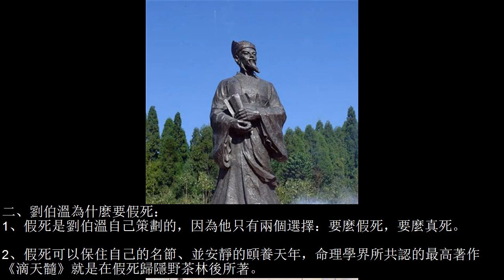解密[神相劉伯溫]假死之謎？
有正史記載劉伯溫是被胡惟庸被藥毒死的，而背後主謀便是朱元璋，但歷史的驚天真相卻是：劉伯溫助朱元璋打下江山後並不貪戀權貴、便知歸隱，但同時需要助朱元璋做最後一件大事：為保大明江山代代相傳而剷除異己，將他所忌諱的人一網打盡。於是與朱元璋上演了一場假死的今天歷史假案！

劉伯溫接受了胡惟庸的藥之後，迅速逃回老家，並告知子孫安排好一切，自己則偷偷歸隱了很多年前就選好的一處風水極佳的寶地歸隱（相傳是現在 福建省浦縣 境內，離老家青天縣100公里左右），子孫宣佈劉伯溫死亡，大作喪事，訃告天下。

這樣一來劉伯溫的死，沒有朝中官員會再來煩擾劉氏一家，朱元璋也不會對他再有殺心，而朱元璋又借胡惟庸害死劉伯溫剷除朝中最後幾個威脅，永保明朝江山代代相傳！

此所謂：神機安後名傳千古，假死護主忠承萬代！——一代神相劉伯溫

劉伯溫假死的論據是：

一、劉伯溫必須死的原因：

1、歷史都必須這樣，開國大臣基本無善終。

2、劉伯溫是一個神人，前算五百年，後算五百年，他不死，朱元璋難保心安。

3、劉伯溫即便是回歸老家依然還是有很多官員、很多勢力來找他巴結他，很容易形成一股勢力，久而久之會對朱元璋後代造成威脅。

二、劉伯溫為什麼要假死：

1、假死是劉伯溫自己策劃的，因為他只有兩個選擇：要麼假死，要麼真死。

2、假死可以保住自己的名節、並安靜的頤養天年，命理學界所共認的最高著作《滴天髓》就是在假死歸隱野茶林後所著。

3、假死可以保全家人並造福子孫。一旦假死，朝廷不再會給家人治罪，反而會善待劉氏一家，並且作為開國丞相的後人，會一直享受劉伯溫的榮享。

4、假死可以幫助朱元璋名正言順、有法有度地除掉明朝的威脅。

其中第4點是朱元璋願意一起導演這齣歷史騙局的最重要原因。

三、為什麼劉伯溫沒有真死：

1、劉伯溫神機妙算，寫出《燒餅歌》，前算五百年，後算五百年，相傳比諸葛亮還厲害（大家可以百度），這麼厲害的人怎麼不會不知道的死法呢？他不貪戀權位和富貴，自然早已想出保全性命和名節的頒發。
2、劉伯溫退歸老家之時，閉門謝客，沒人能見到他本人，非常蹊蹺，其實是已經選好自己再次進京假死之後的歸隱地，並且搭建了住所（遺址在福建浦縣觀音尖山嶺區域），這裏是武夷山群的游龍戲珠的龍珠之氣的風水寶地，從武夷山東北下來到西南山麓的時候形成了青龍白虎，後面群山萬馬奔騰是從中國南龍龍脈延伸過來，兩側的山一個青龍、一個白虎，正好像一個卧在那裏的龍，就像游龍戲水一樣，也可以說『游龍戲珠』，這個『珠』就在浦縣境內的觀音尖等山頭，山形成了龍的飛躍狀態，而這個「珠「則精妙無比，正處北緯37度，高山峻岭，常年恆溫，此山又遍佈千年野生極品茶樹，鳥叼鼠啄，天然生長，采天地之靈氣，吸日月之精華，此處靈氣迴旋，茶葉附着白草香，劉伯溫每日飲此地野茶，或者神仙般的日子，據當地人稱活到120多歲歸天。

3、劉伯溫與胡惟庸蠻有過節，當年劉伯溫與朱元璋論相之時，曾將胡惟庸比做成小馬，喻其其實是不能擔當丞相之重任，這樣就導致了胡惟庸懷恨在心。當年胡惟庸挾醫往候，劉基自己是深有警覺的，因為黃鼠狼給雞拜年，劉伯溫怎麼會不知道防範呢？所以從這一點可以斷定，劉伯溫並沒有喝下那藥，而是假裝喝了病發，然後以此為名迅速回鄉安排後面的好戲。

4、如果朱元璋真要賜藥毒死劉伯溫，劉伯溫是不可能可以離開的，至少胡惟庸也沒那麼輕易地讓他走，而劉伯溫離開顯得那麼輕鬆，並且感覺回鄉是一路綠燈通行，都像是朱元璋刻意安排一樣！

5、劉伯溫假死的真相至少在明朝是不能被公開的，以至於在整個歷史長河被慢慢淹沒，但是劉伯溫隱居之地浦縣，則是6百多年來，當地山民，一代又一代的傳了下來，劉伯溫隱居歸隱的住宅在文化大革命期間被以迷信的名義搗毀，但是劉伯溫所在的山嶺和野生茶園卻保留了下來，相傳這裏的極品野生茶上附着了劉伯溫的仙氣。